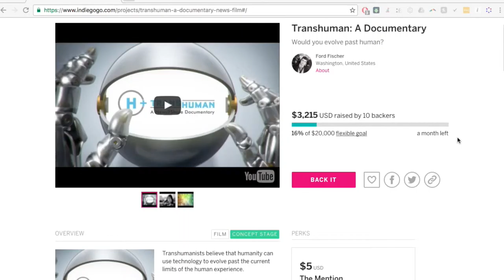"Transhuman: A News2Share Documentary" Names Executive Producer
An enormous thanks to Suzanne Spikes, whose contribution to my News2Share documentary film, Transhuman, brings it a giant leap closer to production and makes her an executive producer.

Suzanne is a leader; her last profession was a computer programmer writing web enabled interfaces to databases as a government contractor. She immigrated to the U.S. from Belgium and became a naturalized citizen 26 years ago. I'm very excited to have her be a part of this project.

The film will not be funded by the big corporations. I want it to be developed at the grassroots. Contribute today.